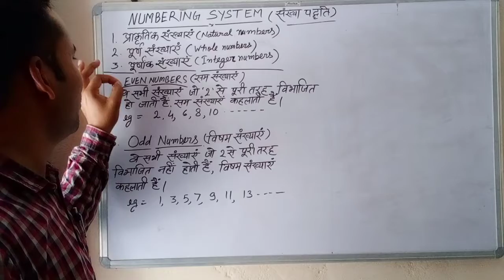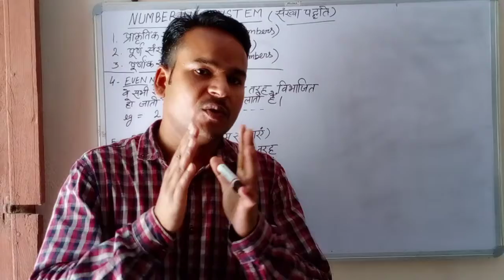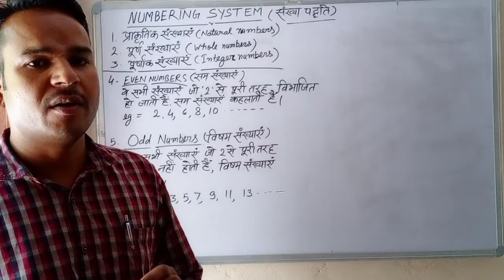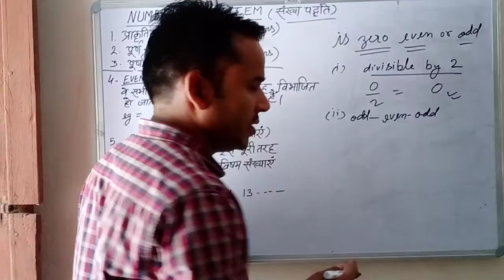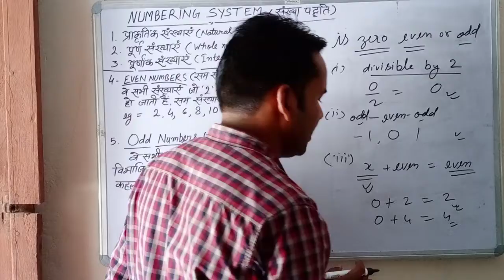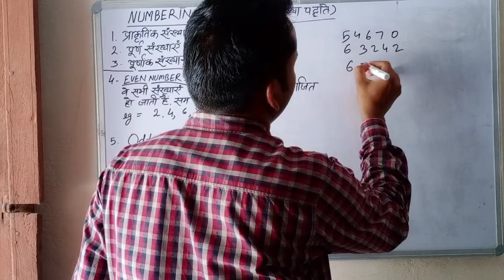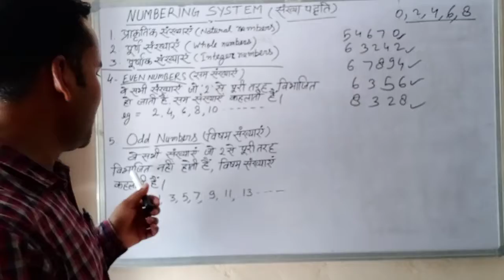संख्या पद्धति :- सम संख्याएं एवं विषम संख्याएं, शून्य सम संख्या है अथवा विषम संख्या